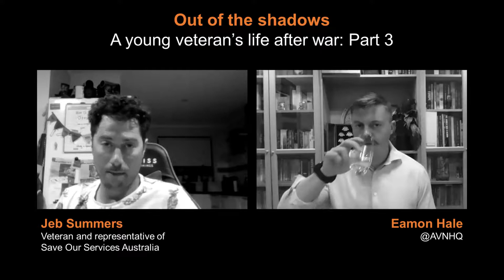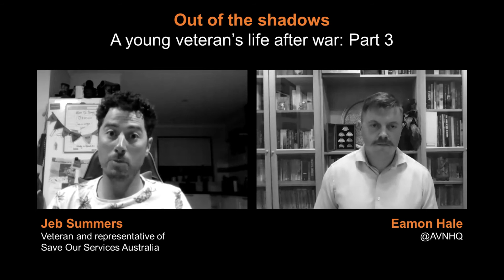Jeb Summers: Out of the Shadows (Part 3)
In Part 3 of this series of interviews with Eamon Hale, Jeb highlights the barriers in place for getting good ideas across to politicians and outlines some community initiatives helping veterans in Sunbury. Jeb also speaks about the need for a royal commission into veterans suicides and what it's like being brushed-off by politicians with the ubiquitous and insincere TYFYS.